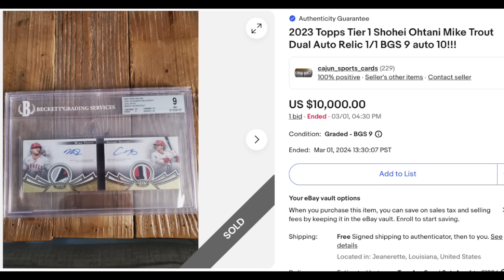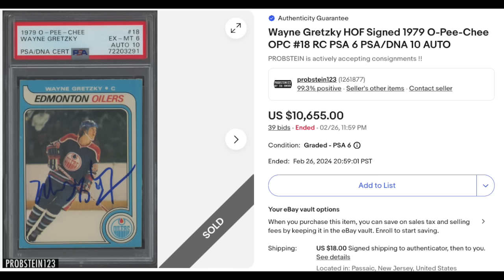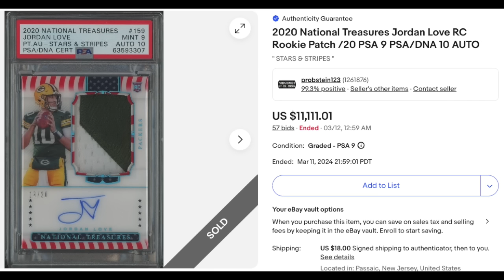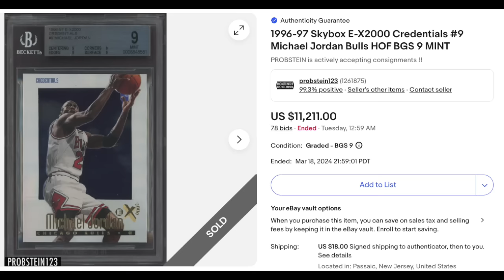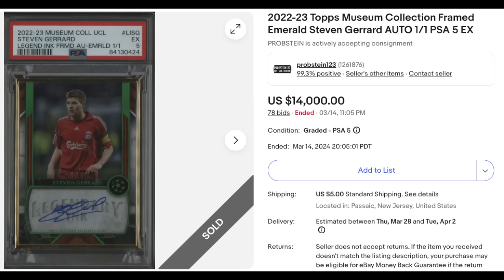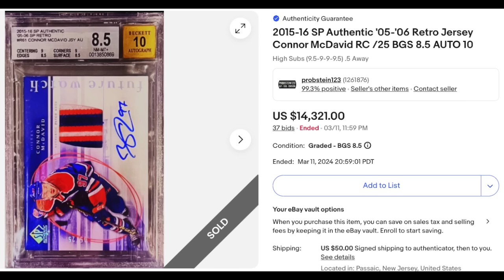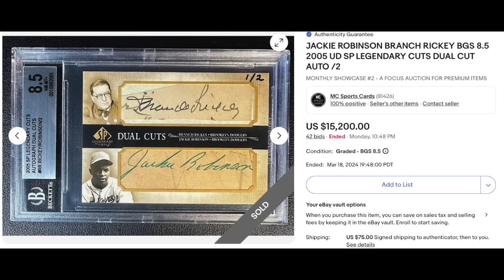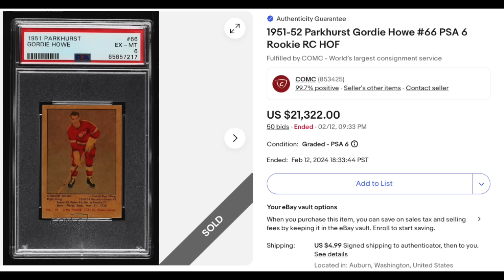High Rollers: Some Recent High-Dollar Sportscard Sales on eBay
Chris Sewall here.

CHANNEL SCHEDULE (all videos post 9:00am EST):

Some MONDAYs: Miscellaneous (Stories, Hobby News, etc)
Every WEDNESDAY: High Rollers/Regular Rollers (alternating)
Every SATURDAY: Miscellaneous (Reveals, Lists, etc)